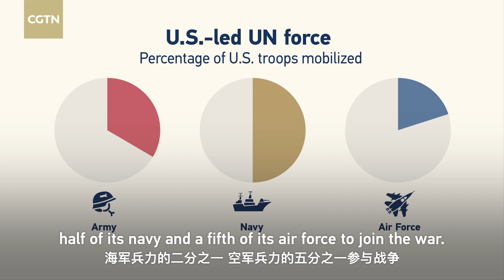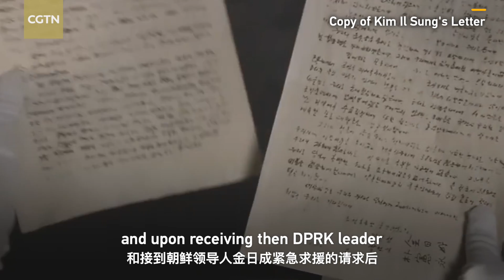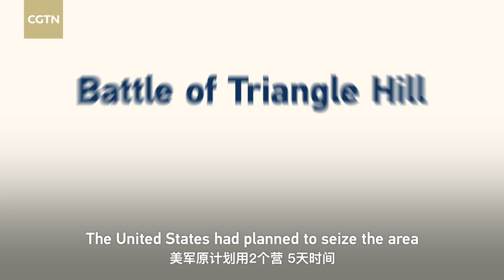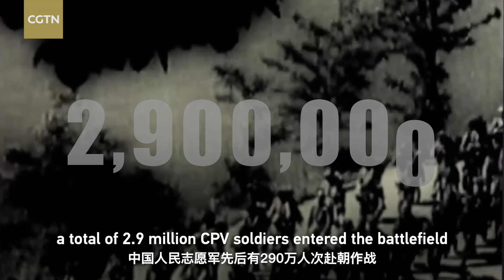Back to 38th parallel: A war never to forget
It started at the 38th parallel north. On June 25, 1950, the Korean War broke out between the Republic of Korea (ROK) and the Democratic People's Republic of Korea (DPRK). According to China's official release, more than 1.093 million enemy combatants were killed, wounded or captured in the War to Resist U.S. Aggression and Aid Korea. In the United States, the Korean War has been called "the Forgotten War." To protect their motherland, a total of 2.9 million CPV soldiers entered the battlefield and 197,653 sacrificed their lives, according to the latest data. For China, history will never be forgotten, and the heroes will be remembered.

Managing editor: Hu Yiwei
Video editor: Yu Qianhui
Animation & graphics: Xu Qianyun, Chen Yuyang, Yin Yating
Voiceover: Zeng Ziyi
Copy editor: John Goodrich
Chief editor: Wang Dewei
Producer: Dang Zheng
Managing director: Mei Yan